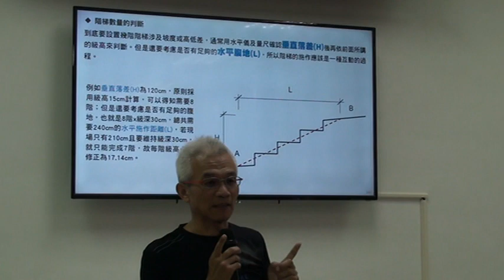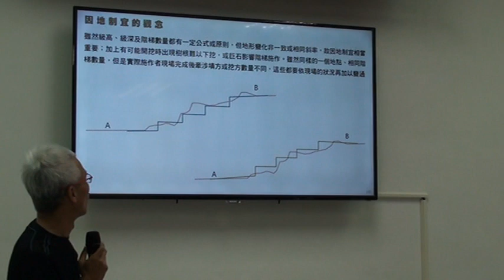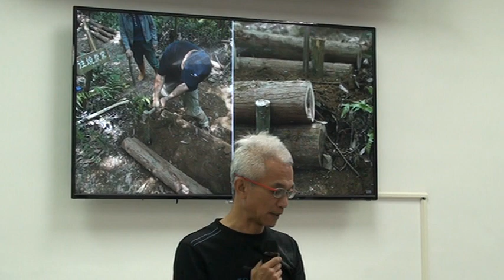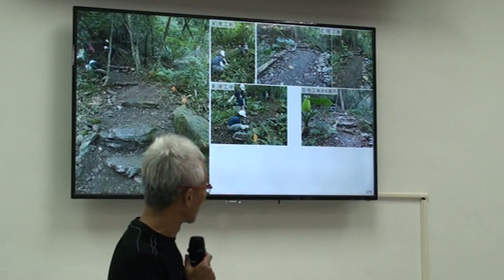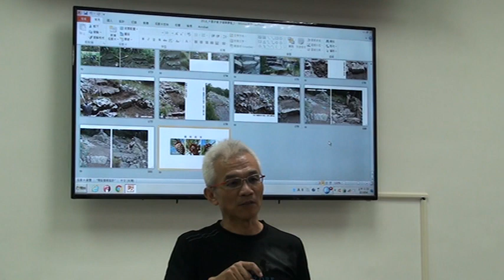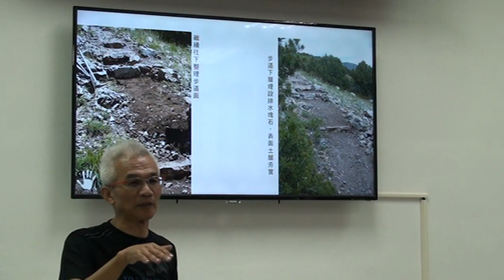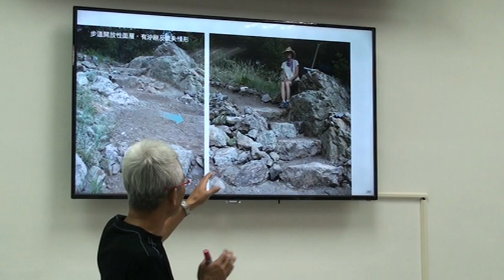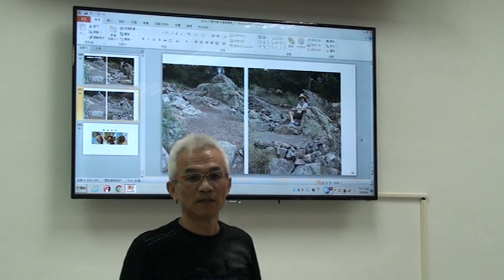【步道學實務課】0804_06走入自然：步道分級分類原則４